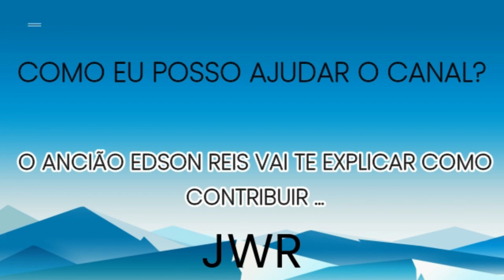IRMÃO DE ANGOLA DEIXA TORRELÕNIA - INCRIVEL! (ORIGINAL EXIBIDO EM 12 08 2020) - JWR